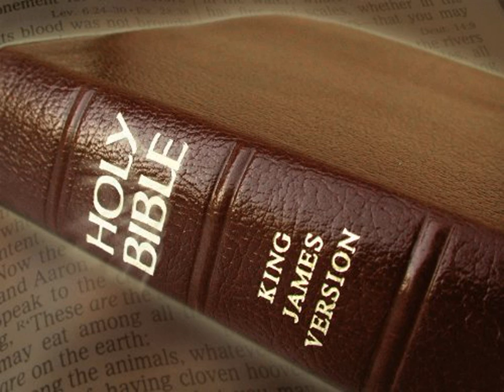King James Version Bible Audiobook Book of Deuteronomy Chapter 31